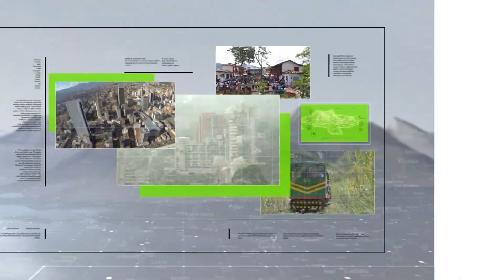Desabastecimiento de gas por derrumbes en vía a Urrao - Teleantioquia Noticias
Los constantes derrumbes ocasionados por las lluvias tienen prácticamente aislado al municipio de Urrao, en el Suroeste antioqueño. En esta población el servicio de gas domiciliario fue suspendido debido a la dificultad para la llegada de los vehículos que abastecen este combustible.